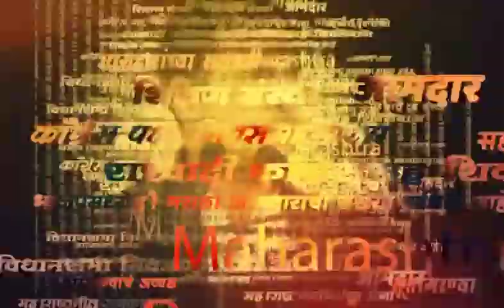Narendra Modi Welcome : नरेंद्र मोदींचं असं स्वागत शिर्डीत स्वागत! फेटा, शाल, मूर्ती आणि तलवार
Narendra Modi Welcome in Shirdi: नरेंद्र मोदींचं असं स्वागत शिर्डीत स्वागत! फेटा, शाल, मूर्ती आणि तलवार

Uploaded by : prakash dhupe